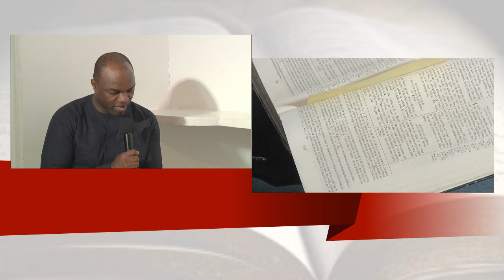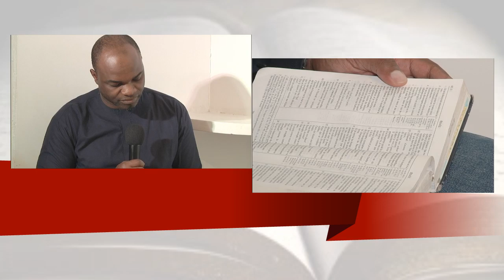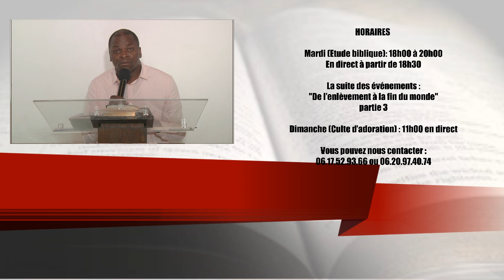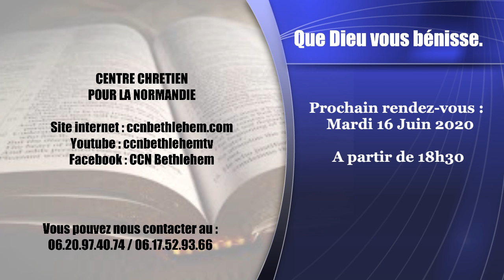"L''Eglise de Philadelphie" 14/06/20